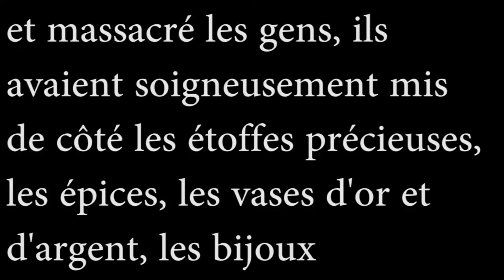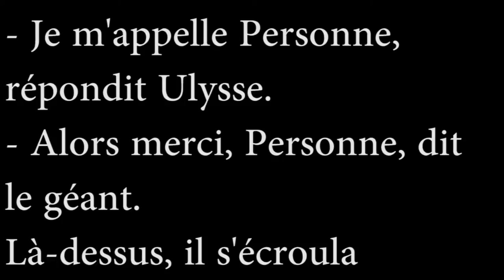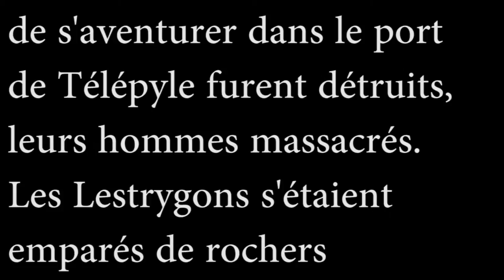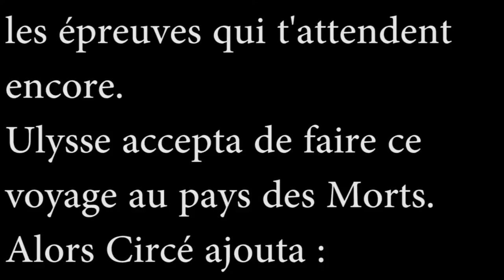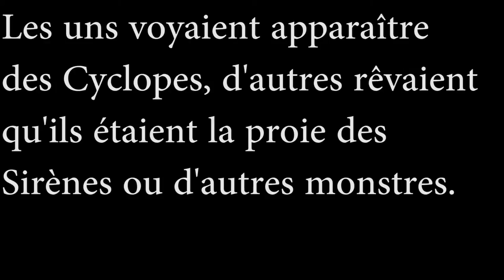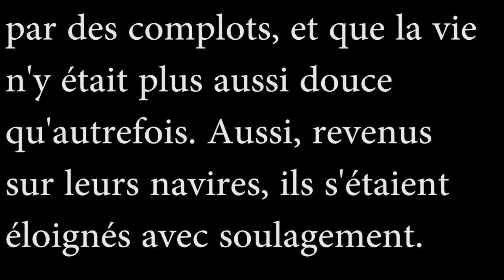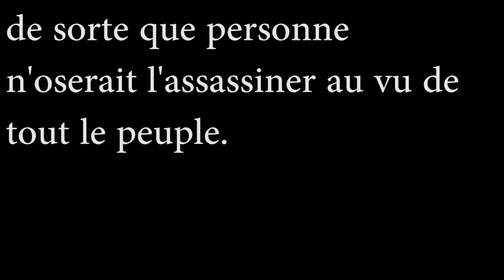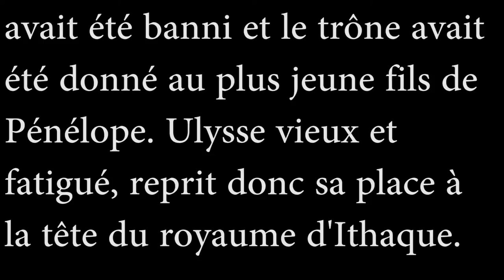Learn french with audiobooks: L'odyssée d'Ulysse B1